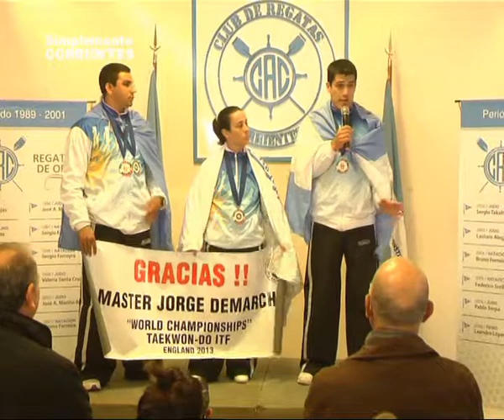Asociación Académica Superior de Taekwondo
Más del recibimiento a los Danes Campeones Mundiales de Taekwondo . . .